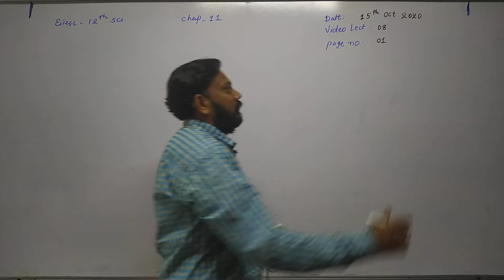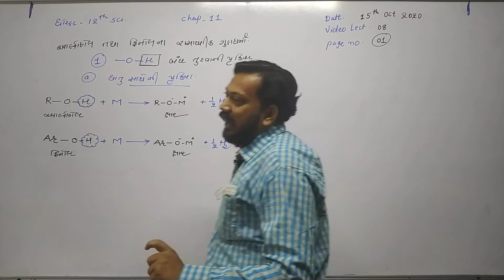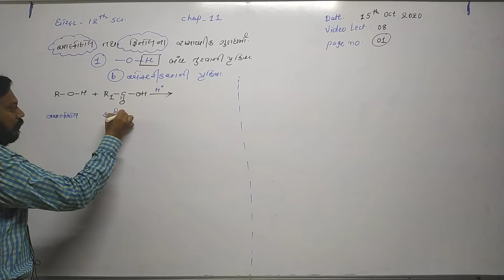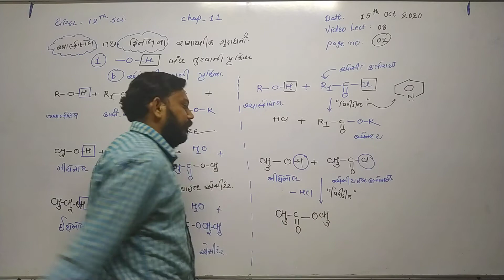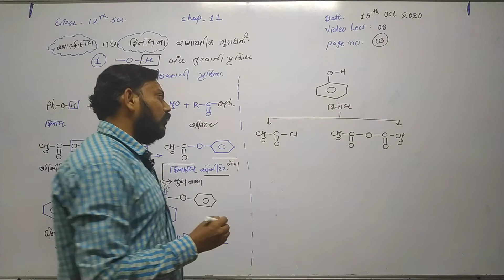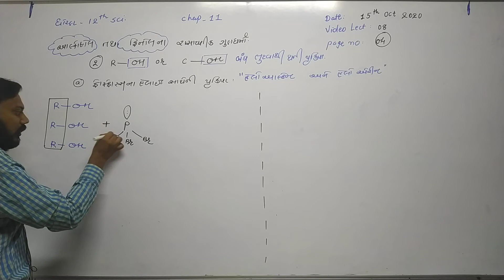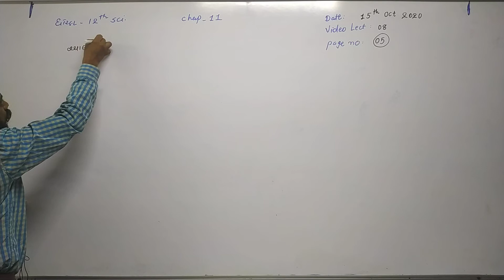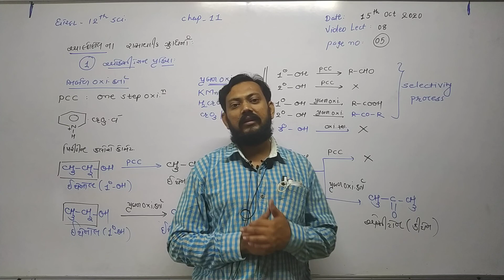STD 12 Guj Med Chemistry Ch11 P8